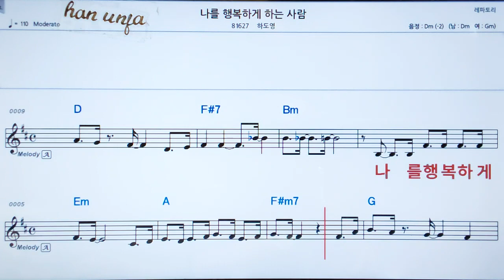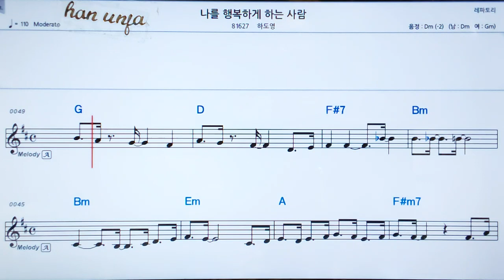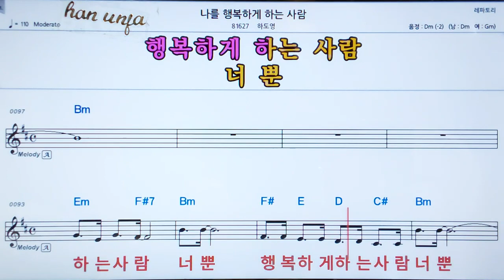💖나를 행복하게 하는 사람/하도영 👍MR,가라오케 악보 코드 가사 ,Karaoke반주